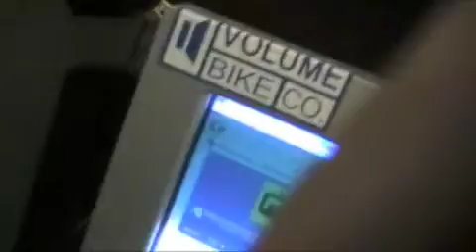justin mini edit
just a couple biking clips thrown together